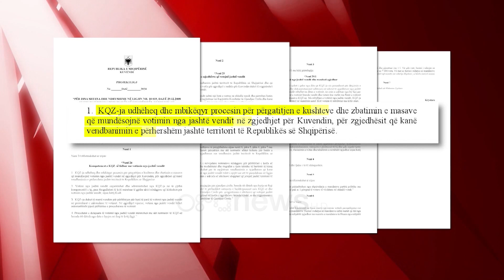Konsensusi u prish,por kreu i OSBE këmbëngul: Reforma Zgjedhore të bëhet në mënyrë gjithëpërfshirëse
Në fjalën e tij, kryetari i OSBE në Tiranë, Michel Tarran ndër të tjera foli për Reformën Zgjedhore  dhe votën e Diasporës.

Në lidhje me Reformën Zgjedhore, ai i bërë thirrje aktorëve politikë të bëjnë atë në mënyrë gjithëpërfshirëse dhe në kohën, për t’i lënë kohë organeve të administrimit të zgjedhjeve për ta zbatuar.

Sa i takon votës së Diasporës, Tarran tha se nuk ka standarde të përcaktuara dhe as rekomandime nga OSBE, ndaj i takon secilit shtet të zbatojë atë model që i përshtatet.